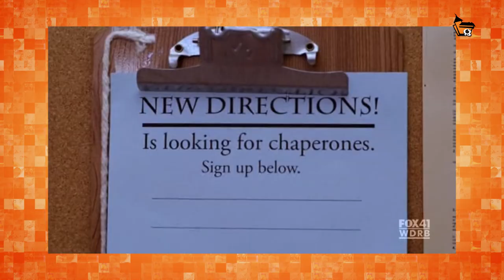ENTREVISTA COM EDMILSON COTRIM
Terceiro vídeo dessa nova série em nosso canal no Youtube, onde apresentamos a vocês cada um dos professores, contando um pouco da sua história, cursos que são ministrados por ele, dicas em suas respectivas áreas e muito mais!!!
Conheça hoje nosso professor do curso Desenho Artístico e Pintura Manual, Edmilson Cotrim.

Revisão: Cleber Santos, Cristiano Seixas e Carol Cunha